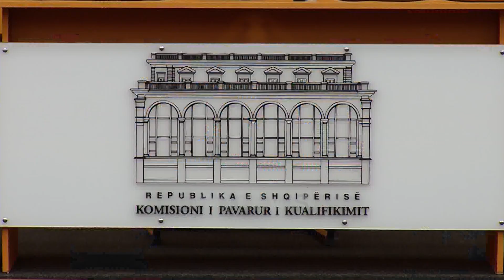KPA godet KLP-në, Ludovik Doda shkarkohet për shkak të pasurisë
Anëtari i Këshillit të Lartë të Prokurorisë, Ludovik Doda, është shkarkuar nga detyra në shkallën e dytë të vettingut. vendimi është marrë mesditën e së enjtes pas kërkesës së Komisionerit Publik për ta larguar nga detyra ish prokurorin e apelit të durrësit për shkak të kriterit të pasurisë. Ky vendim bën të nevojshme mbledhjen e prokurorëve të vendit për zgjedhjen e anëtarit të ri të KLP-së.

Kolegji i Posaçëm i Apelimit ka shkarkuar nga detyra prokurorin, Ludovik Doda anëtar i Këshillit të Lartë Prokurorisë.

Ish-prokurori i Apelit të Durrësit ishte konfirmuar nga shkalla e parë e vettingut por vendimi ndaj tij u ankimua nga Komisioneri Publik, i cili kërkoi shkarkimin.

KETU LAJMET MINUTE PAS MINUTE

Pas procesit të vetingut në shkallën e dytë, KPA vendosi të largojë nga detyra prokurorin për shkak të problemeve me pasurinë

Ludovik Doda është anëtari i 5 i KLP-së nga radhët e prokurorëve që shkarkohet ne shkallen e dytë të vetingut.

Më herët janë shkarkuar edhe anëtarët e tjerë si Besnik Cani, Antoneta Sevdeari, Arben Dollapi dhe Gentian Osmani.

Largimi i Dotës pritet të bëhet shkak për mbledhjen e prokurorëve në të gjithë vendin për të zgjedhur anëtarin që do të zëvendësojë Dodën në KLP.